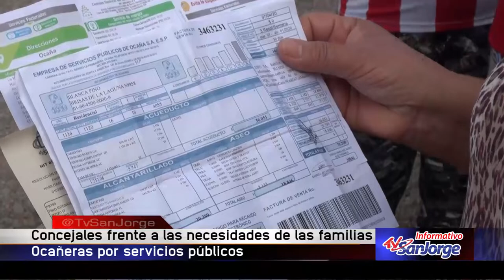Concejales frente a las necesidades de las familias Ocañeras por servicios públicos